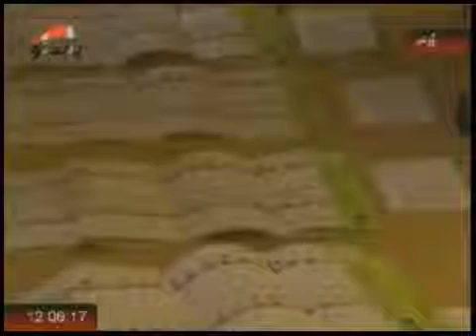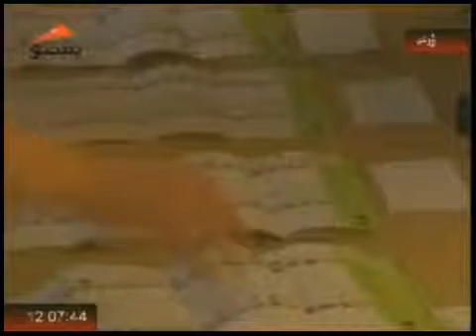پښتو خبری مجلی خبرونه له پښتو تلویزیون څخه وخت ۱۲ بجی ورځ جمعه د مرغومی ۲۲ ۱۳۹۱ لمریز کال